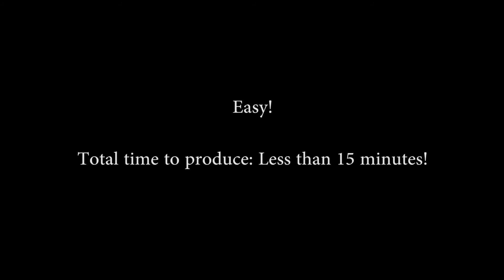3D Camera Track Test 1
A quick test of the 3D Camera Tracker plug-in for Adobe After Effects, produce by The Foundry.  A great add on, and very easy to use!  Got any ideas how you might incorporate this kind of effect into something?  Drop me a line, maybe we can collaborate.